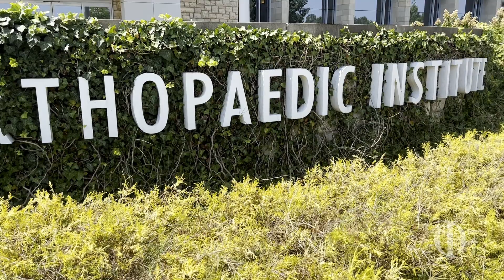Back to Karate & Bikes: OIWK Patient Testimonial | Dr. Brian Kern | Total Knee Replacement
Melissa Oliver is a very active person. The pain in the her knees started to affect her quality of life. To the point where she couldn't do the outdoorsy activities she likes to do. Now, she is back to doing all the things she enjoys to do because of her new knees.